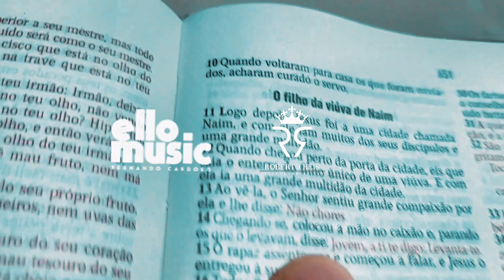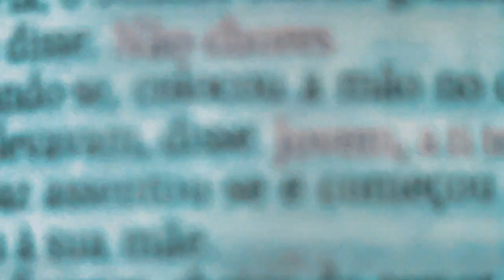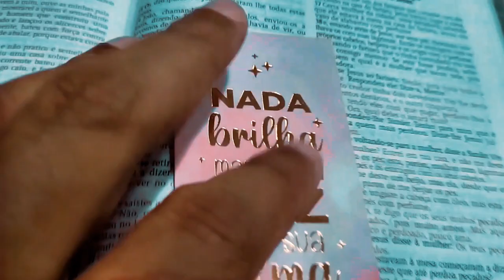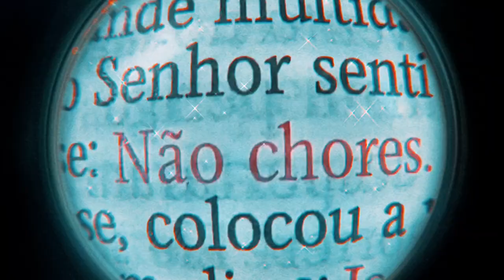Roberto Reis / Não chore mais [ Composições ]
▷ FICHA TÉCNICA
► Intérprete: Roberto Reis
► Canção: NÃO CHORE MAIS
► Composição: Roberto Reis
► Violão: Fernando Cardoso
► Gravado nos estúdios: Ello Music
► Arte e designer e edição de vídeo clipe: Roberto Reis

▷ NÃO CHORE MAIS
Autor: Roberto Reis

Você precisa crer
Que Deus ama você
Quer te salvar
Por tanto amar
E te ama pra valer...

Deus só não tem prazer
De ver você sofrer
O que ele quer
Homem mulher
Fazer feliz você...

Não chore mais
Deus quer te salvar
Quer te dar a paz
Venha como está

Venha como está
Se arrependa já
Deus tem perdão
E salvação
Hoje ele quer te dar...

Agendas e composições:
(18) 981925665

► Kwai-vídeo
Este Vlogger compartilhou muitos vídeos legais! Venha conferir!